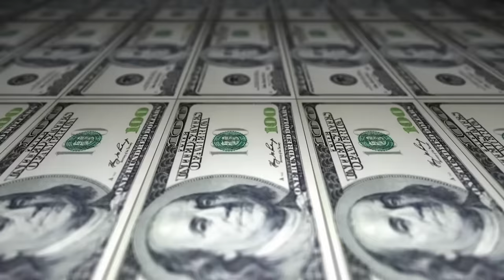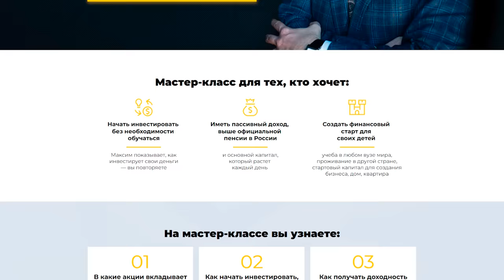Пассивный доход – 4 РАБОЧИХ способа || Отдыхай и зарабатывай!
Кто из нас не мечтает жить на средства пассивного дохода? За границей таких людей называют рантье.

Джон Кейнс для характеристики термина «рантье» использовал словосочетание «бесфункциональный инвестор». Эти люди живут за счёт доходов, получаемых с капитала, размещённого в виде банковских вкладов, ценных бумаг, доходной недвижимости, земли, бизнеса, а также за счёт доходов, получаемых от авторских прав и гонораров. Поэтому давайте обсудим:

— можно ли жить на пассивный доход?
— варианты пассивного дохода
— от чего зависит пассивный доход?
— как выйти на пенсию в 35 лет?

❓А какой у вас тип активного дохода? Задумывались о создании капитала с нуля?

00:00 — Пассивный доход
01:07 — Потребительская ценность денег
06:17 — Без капитала никуда
07:00 — № 1. Финансовый достаток
08:15 — № 2. Ежемесячные расходы × 150
10:51 — № 3. Активный доход
13:32 — Банковский депозит
14:40 — Сдача недвижимости в аренду
16:10 — Фондовый рынок
18:06 — Выставки франшиз в России
22:10 — Резюме выпуска